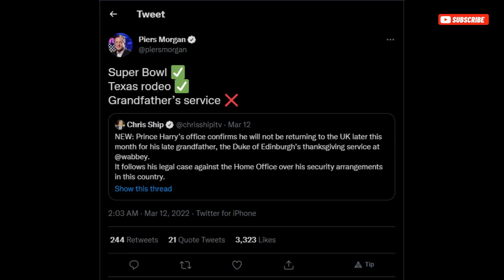HYPOCRITE! Piers Morgan MAKES HARRY PAY For Skipping Prince Philip's Memorial